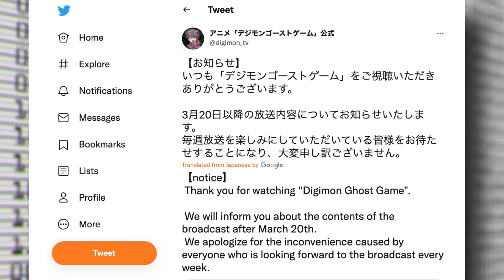Digimon Ghost Game DELAYED Indefinitely | Toei Animation Hack Explained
Where is Digimon Ghost Game Episode 22? Ghost game delayed until further notice due to what sounds like a pretty serious hacking incident that impacted all of Toei Animation Studios